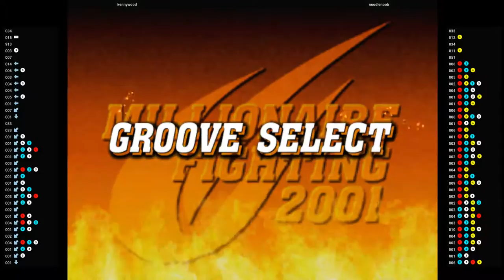CVS2 🕹 kennywood VS noodlenoob